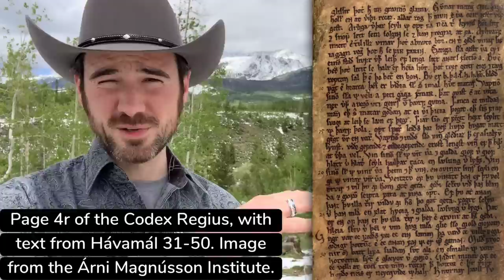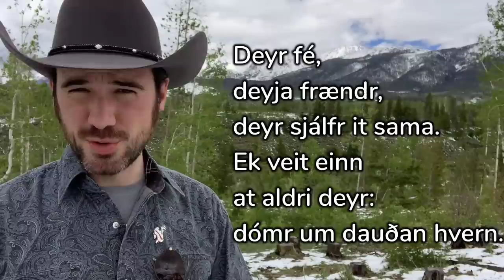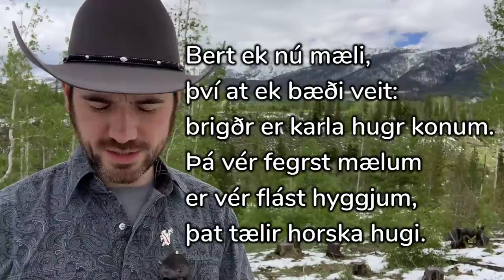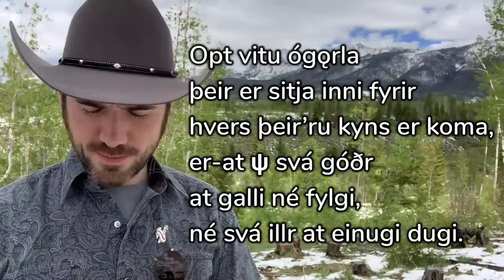Hávamál: The Norse Poem of Odin's Wisdom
An introduction to Hávamál, one of the most important surviving works of Norse mythology.